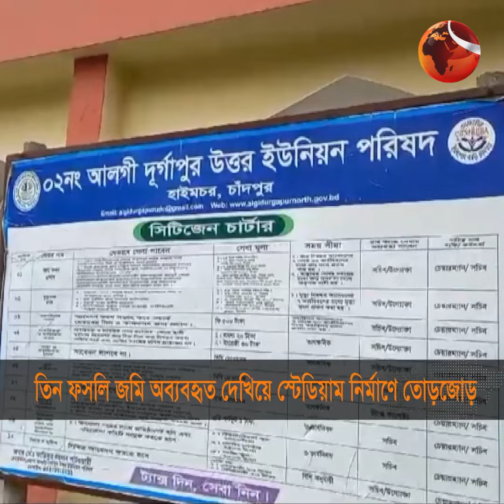তিন ফসলি জমি অব্যবহৃত দেখিয়ে স্টেডিয়াম নির্মাণে তোড়জোড় | Chandpur Stadium | Channel 24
»» Office Address:
Bangladesh.